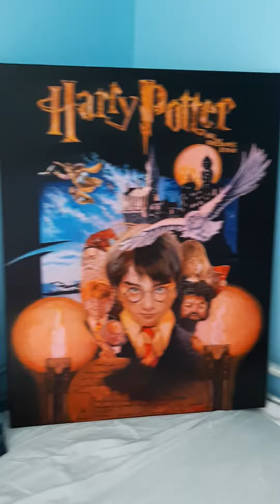ayudadme a llegar a 1000 subscriptores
ayuda